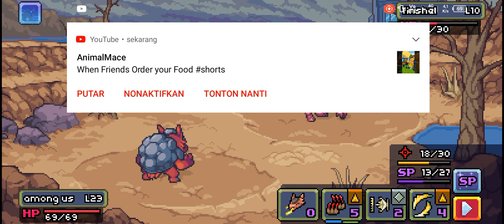jurus baru coromon new skill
coromon mengetahui skill baru tutorials games aku gak bikin channel ini di tiktok dan Facebook jadi tolong di report Chanel yang ngecopy video ku